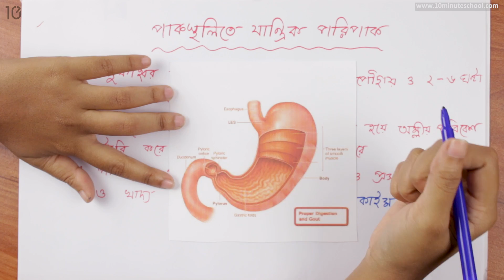০৩.০৫. অধ্যায় ৩ : পরিপাক ও শোষণ - মুখগহ্বর এ রাসায়নিক পরিপাক